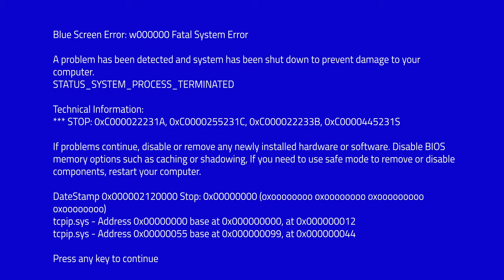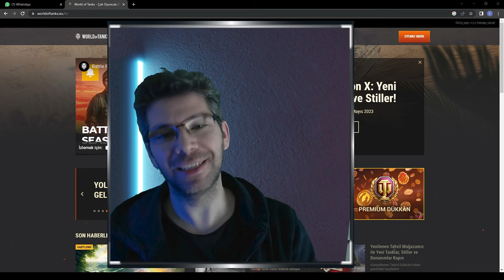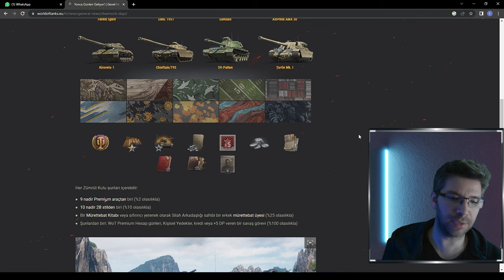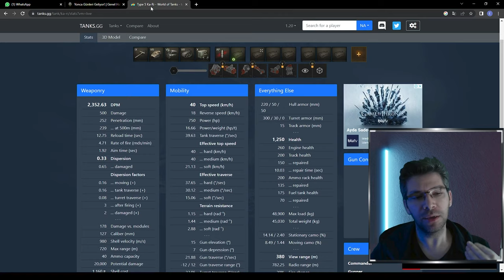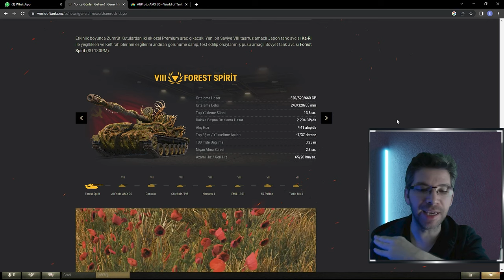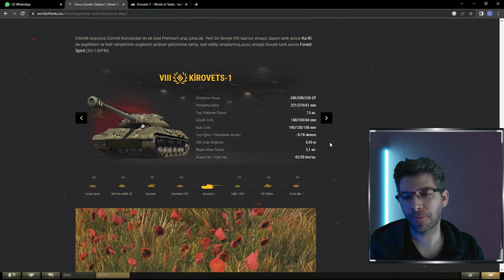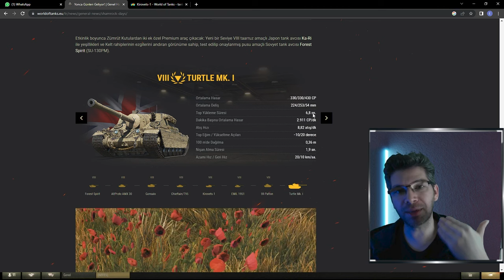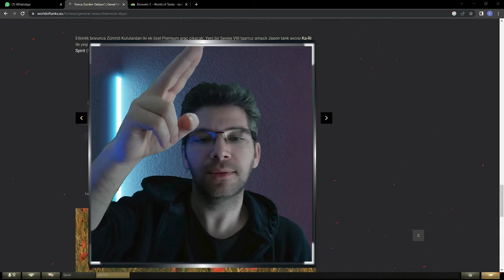World of Tanks - Yonca Günleri etkinlik inceleme ve kutudan çıkan tankları inceleme. yeşl ışık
World of Tanks, Yonca günlerinde kutu açma etkinliği getiriyor, kutular altınlar premium günler tanklar ve dahası peki değer mi kaç TL alınır mı tanklar iyimi bana çıkmama ihtimali var mı ?
Yeşi ışık etkinliği
Kirovets-1
Type 5 Ka-Ri
59-Patton
Forest Spirit
EMIL 1951
Gonsalo
AltProto AMX 30
Kirovets-1
Chieftain/T95
59-Patton